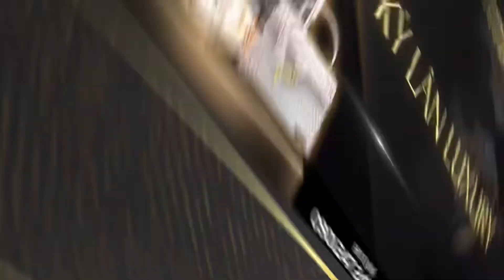SIÊU PHẨM VÍ CẦM TAY NHÉT VỪA ĐƯỢC 2 CHIẾC ĐIỆN THOẠI IPHONE 13 PRO MAX VÀ SAMSUNG S22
KyLanLuxury DangCapThuongLuu Vertu vertu ascent ti vertu cảm ứng vertu signature s vertu s vờ tu